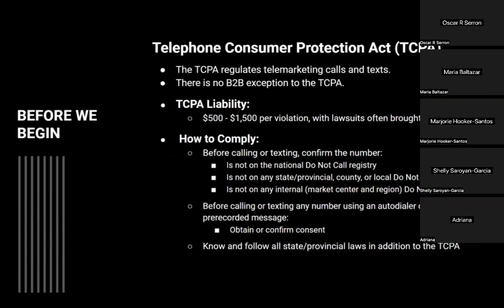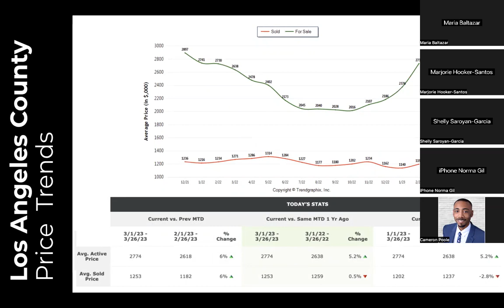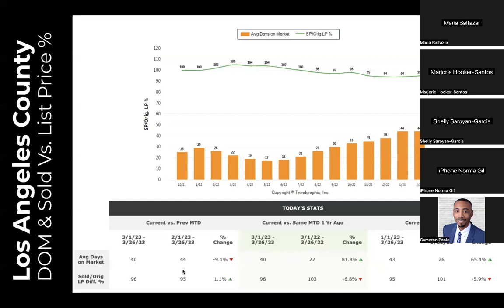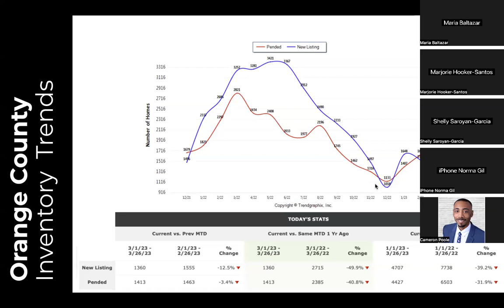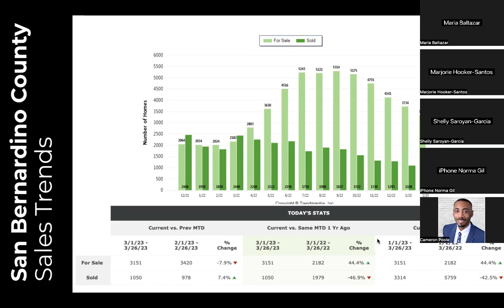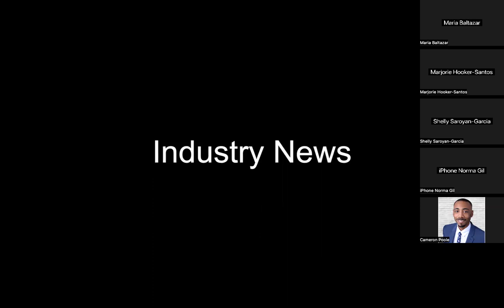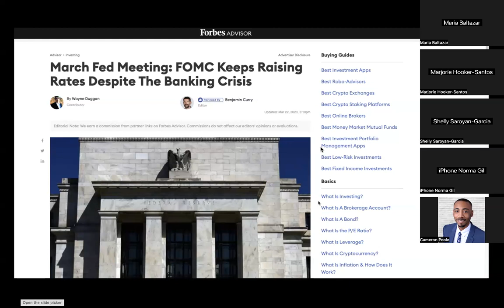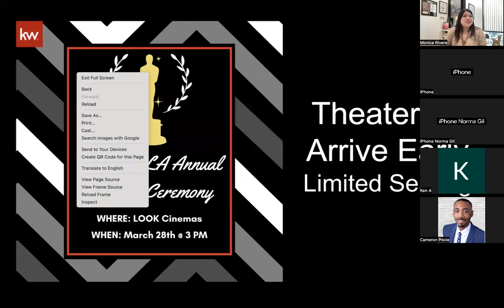Weekly Industry Update 3.27.23 | Real Estate Revolution